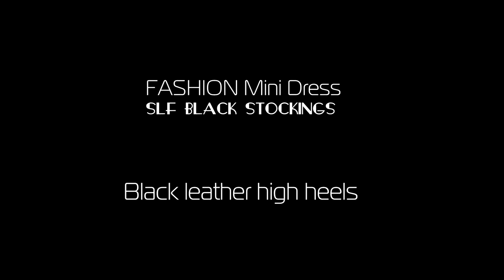Super Legs - Black Mini dress , SLF Stockings , black high heels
This time our model is presenting  Black Fashion Mini Dress -  SLF black Stockings , Black high heels

Every donation from you is very important beacuse we can make more videos and develop our channel.
and get members-only perks like badges, emoji,   more longer videos , "making of " or funny moments  that you can find in the community  section.
Videos  to this section will be added often and  systematically